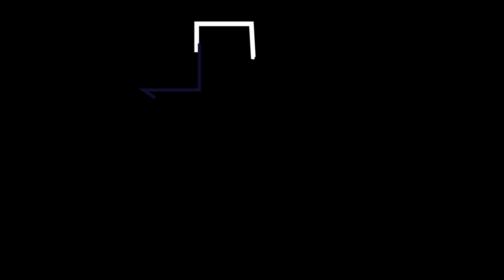UTRGV Women's Tennis Defeats St. Mary's